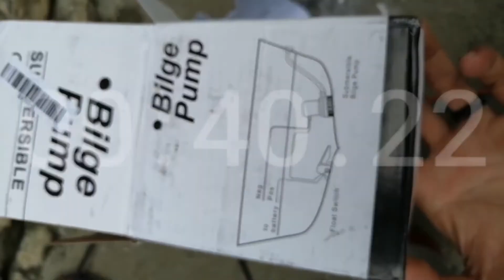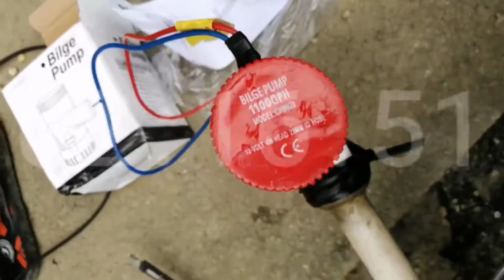Pemasangan Pompa air celup dc 12 volt - Bilge pump 1100 GPH rule 1100 gph automatic bilge pump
Video yang lain bisa dicek di Link Berikut ; 🙏😇
Spesifikasi Lengkap Pompa air Bilge 1100gph 👇😁

Pemasangan pompa air 1 2 volt
1 80 watt dengan panel surya
1 00WP satu unit juga bisa - ini